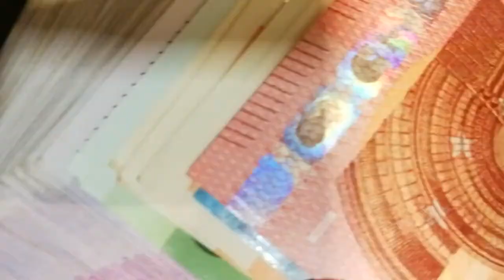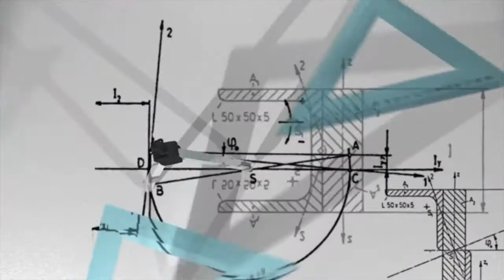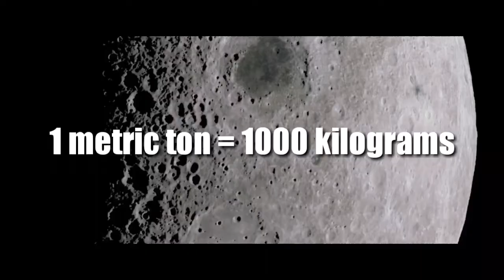Is Earth getting heavier with increase in population? ( Urdu / Hindi )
This video is the answer of all questions like:

Is earth getting heavier due to population
What is the price of earth
What is the weight of earth
What is mass and weight

Kya zameen ka wazan bhar raha ha
Earth ki qeemat kya ha
Zameen ka wazan kitna hai